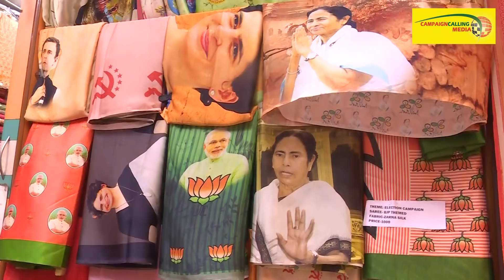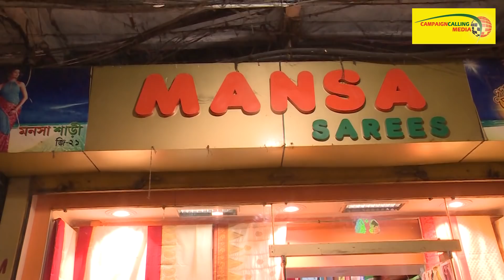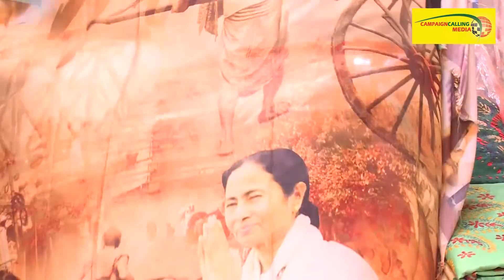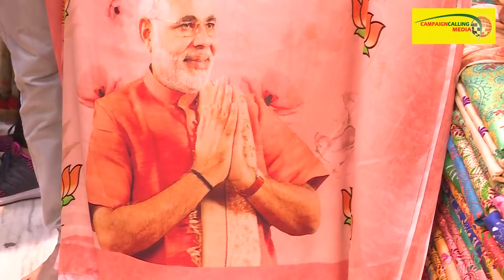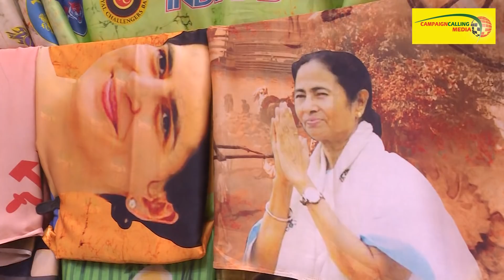ভোটের লড়াই এবার শাড়িতেও | ‘মোদী শাড়ি', ‘মমতা শাড়ি' ......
নির্বাচনের মরসুমে বাজারে এসেছে ভোটের শাড়ি৷ বাম-বিজেপি থেকে কংগ্রেস-তৃণমূল, বিভিন্ন দলের প্রতীক সম্বলিত শাড়ি বিক্রি হচ্ছে  নিউ মার্কেটে ৷ শাড়িতে রয়েছে মোদী-মমতা-রাহুল-প্রিয়াঙ্কার ছবিও৷ পৃথিবীর সবচেয়ে বড় গণতান্ত্রিক রাষ্ট্রে নির্বাচন৷ এই নির্বাচন শুধুই দিল্লির ক্ষমতা দখলের লড়াই নয়, দেশবাসীর অন্যতম পার্বণও বটে ৷ দোল-দীপাবলি-ঈদ-বড়দিন প্রতি বছর আসে, কিন্তু দেশ জুড়ে এত বড় ভোট উৎসব আসে পাঁচ বছর অন্তর৷ সেই উৎসব ঘিরে মেতে উঠেছে মানুষ৷ তার ছোঁয়া দেখা যাচ্ছে সর্বত্র৷ বাদ যাচ্ছে না পোশাকও৷ বাজারে এসে গিয়েছে নতুন ডিজাইনের শাড়ি৷ তাতে থাকছে বিভিন্ন রাজনৈতিক দলের নির্বাচনি প্রতীক৷ শাড়িতে শোভা পাচ্ছে প্রধানমন্ত্রী নরেন্দ্র মোদী, মুখ্যমন্ত্রী মমতা বন্দ্যোপাধ্যায়, কংগ্রেস সভাপতি রাহুল গান্ধী, তাঁর বোন প্রিয়াঙ্কা গান্ধীর হাসিমুখ৷ নিউ মার্কেটের মানসা শাড়ির দোকানে এমনই ডিজিটাল প্রিন্টের শাড়ি মিলছে৷ প্রতিটি শাড়িই সুন্দরভাবে ডিজাইন করা ৷ বিজেপির পদ্ম, কংগ্রেসের হাত ও তৃণমূলের ঘাসফুল প্রতীক দেখা যাচ্ছে৷ কোথাও বড় মাপের প্রতীক, কোথাও ছোট ছোট অসংখ্য প্রতীকে আঁচল ভরে দেওয়া হয়েছে৷ কমিউনিস্টদের কাস্তে-হাতুড়িও বাদ নেই, তাদের শাড়ি সেজে উঠেছে শুধু প্রতীকে ৷ প্রতি শাড়িতে নির্দিষ্ট দলের রং'কে গুরুত্ব দেওয়া হয়েছে৷ কংগ্রেস ও তৃণমূলের ক্ষেত্রে যা সবুজ, বিজেপির ক্ষেত্রে গেরুয়া, বামেদের বেলায় আবার লাল৷

নবীন ইসরানির মানসা শাড়ির দোকান এখন  নিউ মার্কেটে আকর্ষণের কেন্দ্র হয়ে উঠেছে৷ তাঁর দোকানে শাড়ি কিনতে এসে মহিলারা বিস্মিত হচ্ছেন ভোটের শাড়ি দেখে৷ একেকটি শাড়ির দাম রাখা হয়েছে  ১০০০ থেকে ১২০০ টাকা।